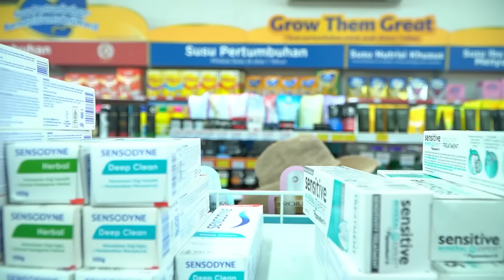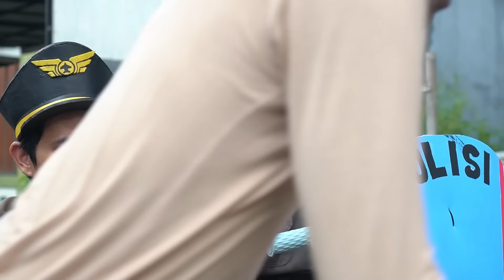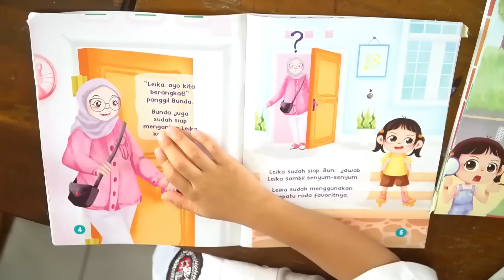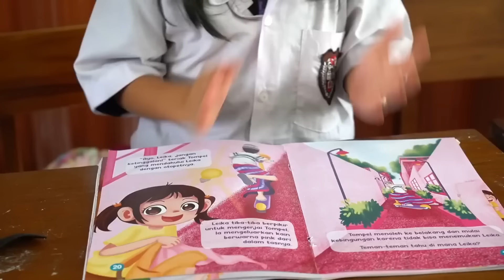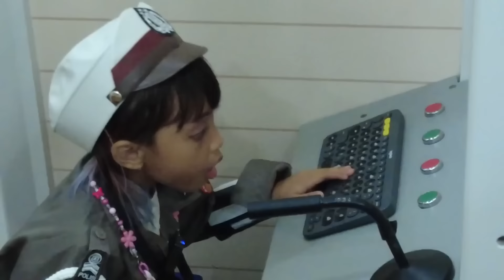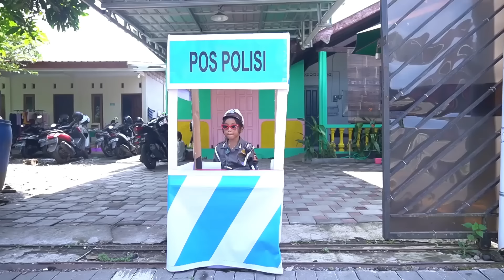POLISI LEIKA TANGKAP PENCURI DI SUPERMARKET 😱 LEIKA MALAH KETAHUAN AMBIL YUPI?